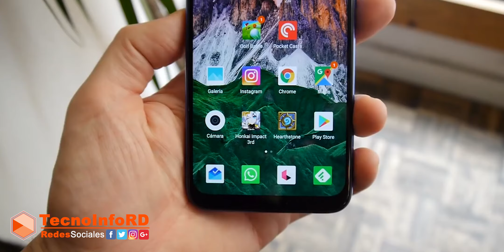REDMI NOTE 7: UNBOXING Y PRIMERAS IMPRESIONES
Mi gente, el dia de hoy les traigo en Unboxing y las primeras impresiones del Redmi Note 7.

Mil gracias por el apoyo de siempre...